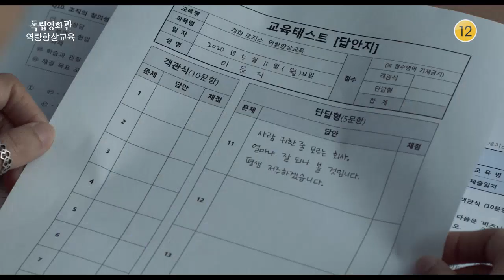[예고] 사랑합니다 고객님, 역량향상교육 [독립영화관] ㅣ KBS방송